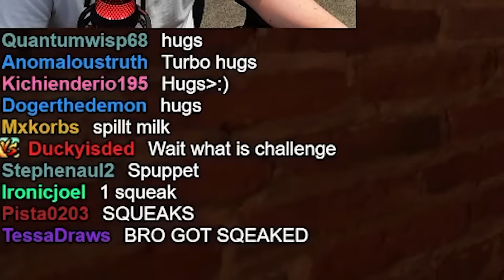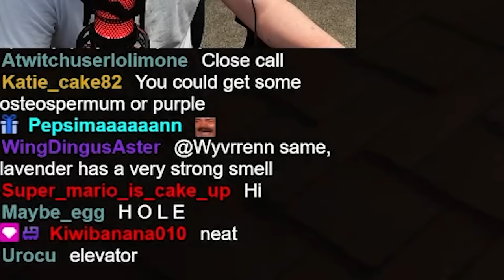DESTROYING My Friendly Neighborhood with CHEATS (That are in the game)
Just a fun way to play My Friendly Neighborhood after you've beaten it normally

00:00 The Mess
5:41 Massive Skip
12:10 Up the Elevator